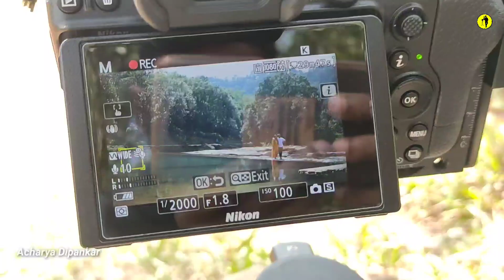Krang Suri Waterfall at Meghalaya / Acharya Dipankar / Vlog #92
MY  GEARS -

NIKON Z5 -
CANON 200D MARK || -
GORILLAPOD -
DRONE -
GIMBAL -
PHONE -
BACKPACK -